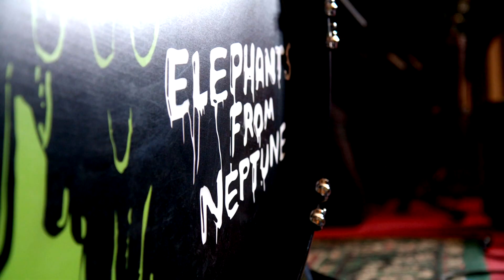Minu teine mina R 11. mail kell 20.00 ETVs